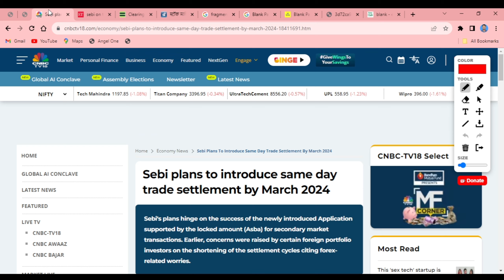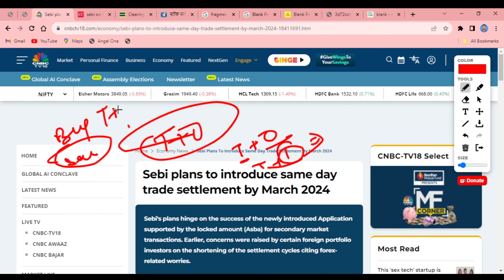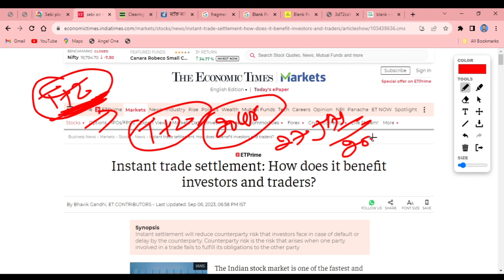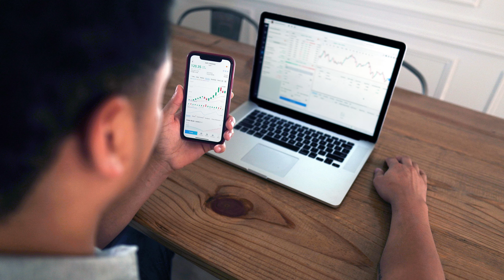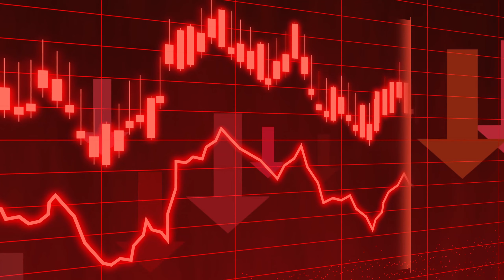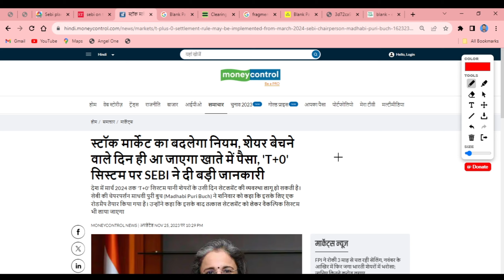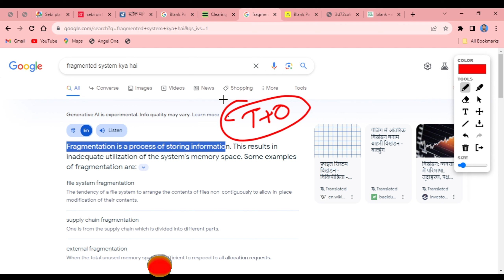SEBI ने बदला कानून | T+0 settlement cycle apply in Mar 24 | trade settlement in stock exchange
your Quaries
stock market
settlement process in stock exchange
share market
t+1 settlement
stock market settlement
t+2 settlement
stock market news
settlement cycle in stock market
sebi t+1 settlement
instant settlement in stock markets
clearing and settlement process in stock market
settlement,trade settlement
sebi t+1 settlement new rules
stock market today
t+0 trade settlement,stock market settlement rules
sebi stock market
what is asm in share market